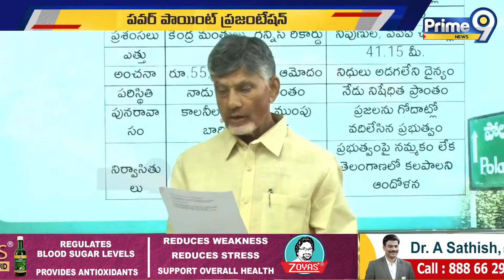కడప జిల్లాలో టీడీపీ అధినేత చంద్రబాబు నాయుడు పర్యటన || TDP Chandrababu Naidu Kadapa Tour |Prime9 News